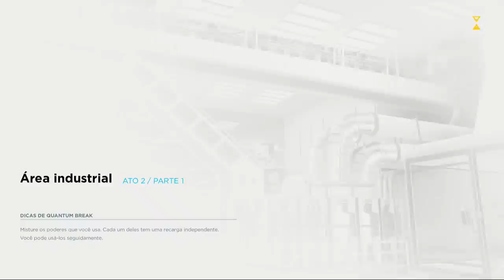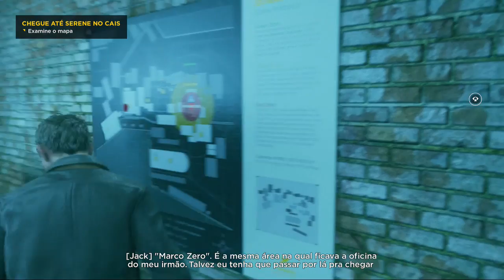Quantum Break Campanha #005 (Ato 2)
Gameplay Dublado ou Legendado em Português (PT-BR).

Jogos Detonados/Playthrough no XBOX ONE.

Depois de uma destruição de uma fração de segundo que danificou a própria trama do tempo, duas pessoas descobrem que foram modificadas e ganharam habilidades extraordinárias. Uma delas viaja no tempo e começa a tentar a controlar este poder. A outra usa as novas habilidades para tentar derrotá-lo e consertar a trama do tempo antes que ela se torne irreparável. Ambos encaram missões difíceis e tomam decisões dramáticas que determinarão como será o futuro. Quantum Brake é uma experiência única, parte videogame de ação intensa, parte seriado de TV emocionante, trazendo um elenco estelar que inclui Shawn Ashmore como o herói Jack Joyce, Aidan Gillen como seu arqui-inimigo Paul Serene, e Dominic Monaghan como irmão superdotado de Jack, William. Quantum Break é cheio de histórias vívidas, personagens ricos e desdobramentos dramáticos pelos quais a Remedy Entertainment é conhecida. Suas escolhas no jogo afetarão o resultado desta fusão dinâmica entre jogo e série, dando ao jogador uma experiência de entretenimento completamente única.

OUTRAS SÉRIES